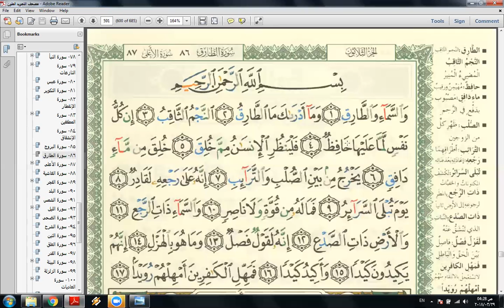Eaalim Musab - surah At-Tariq ayat 1 to 4 from Quran .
learning quran, learn quran online, kids learn quran, learn arabic online, quran teacher, quran reading, learn quran, arabic lessons  surah at-tariq ayat 4
surah tariq for periods
surah tariq for black magic
surah tariq for pregnancy
fadhilat surah at tariq
fadilat surah at tariq